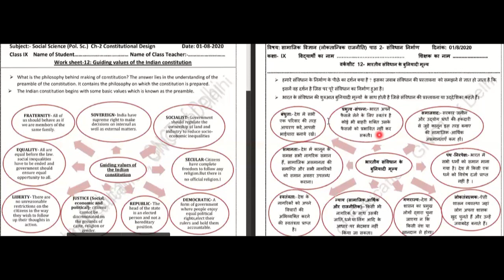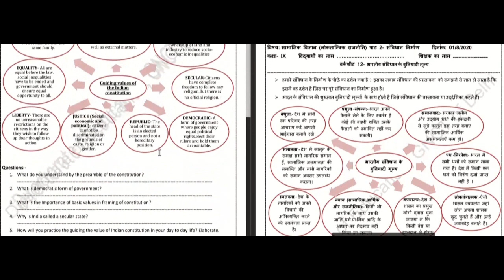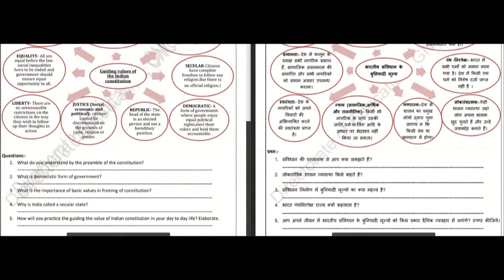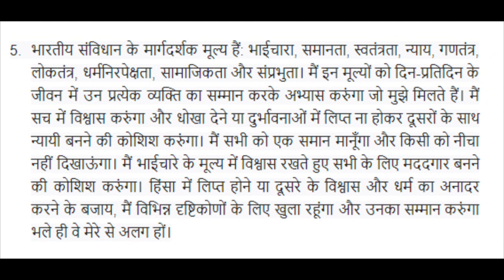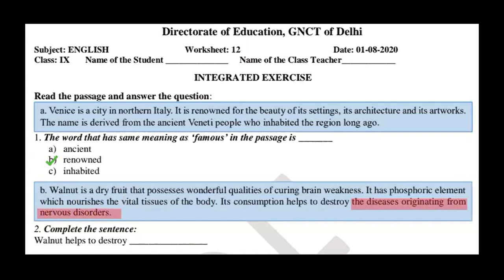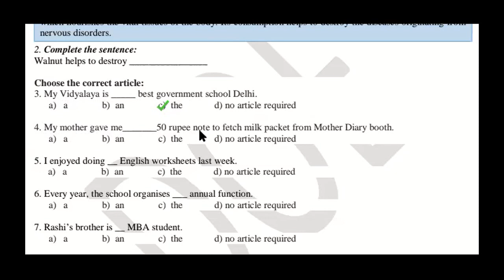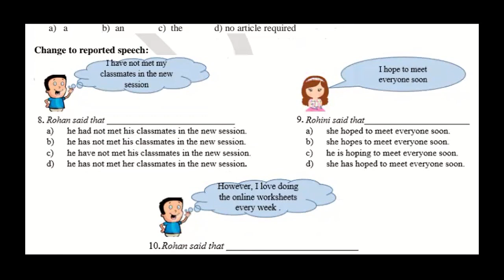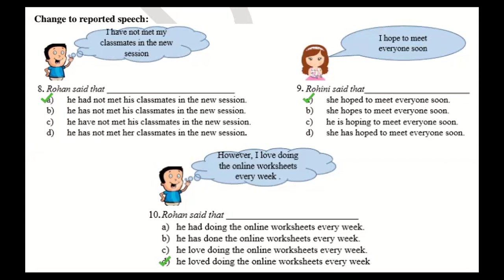1st August Class 9th DOE Worksheet Solution of Social Science and English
1st August Class 9th DOE Worksheet Solution of Social Science and English
Solution of Worksheet 12,
1st august DOE worksheet,
DOE worksheet solution,
solution of social science worksheet 12,
solution of english worksheet 12,